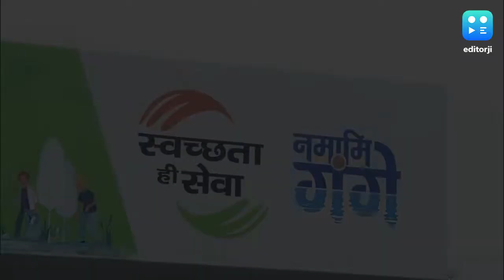क्लीन गंगा मिशन की नाकामी पर इलाहाबाद हाईकोर्ट की टिप्पणी, कहा- मिशन पैसा बांटने की मशीन.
नेशनल क्लीन गंगा मिशन को लेकर इलाहाबाद हाईकोर्ट ने तल्ख टिप्पणी की है. कोर्ट ने इस मिशन को न सिर्फ पैसा बांटने की मशीन करार दिया, बल्कि इसे आंखों में धूल झोंकने जैसा बताया.